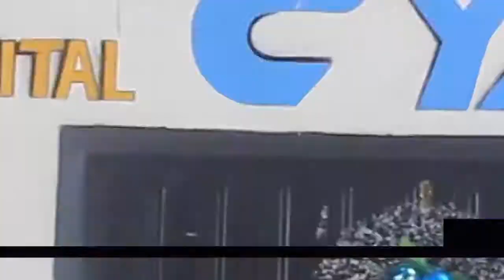MUERE AL CAER DE UN CAMION EN EL SUR DEL CESAR